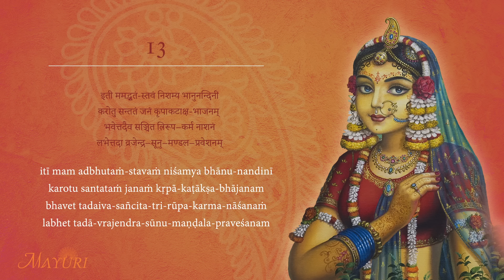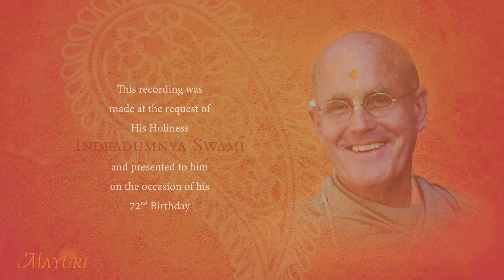Radha Kripa Kataksha | Mayuri Gandharvika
The King of Prayers in petition for the Merciful Sidelong Glance of Srimati Radharani, the manifestation of the blissfulness of the Supreme Personality of Godhead, originally recited by Lord Shiva.

Mayuri learned this song of prayer (bhajan) at the instruction of H.H. Indradyumna Swami and presented this recording to him on his birthday (Vyasa Puja).

The music was beautifully arranged by H.R Studio and features flautist Gurdeep Singh, tabla player Jagmohan Singh, guitarist Dheeraj Thaki, and Simranjeet Singh.

The video features the artwork of Vrindavan Das with graphic design by Damodar Das.